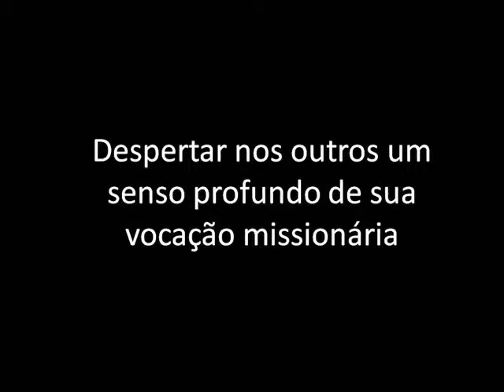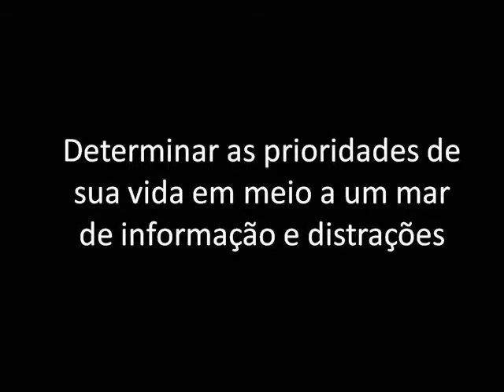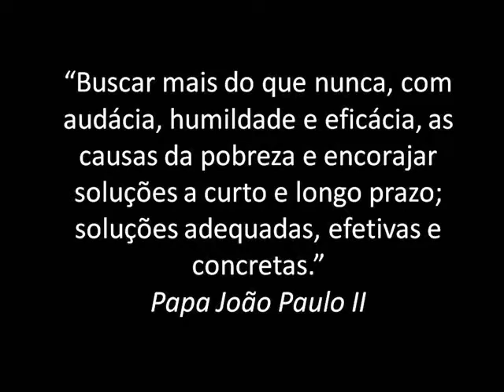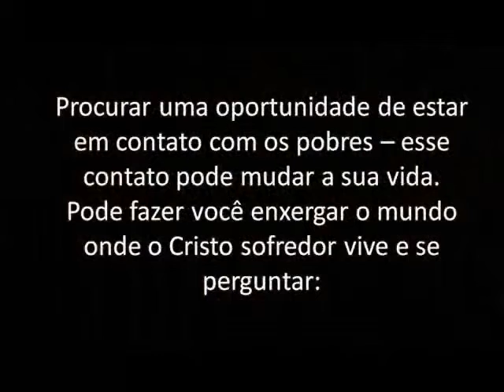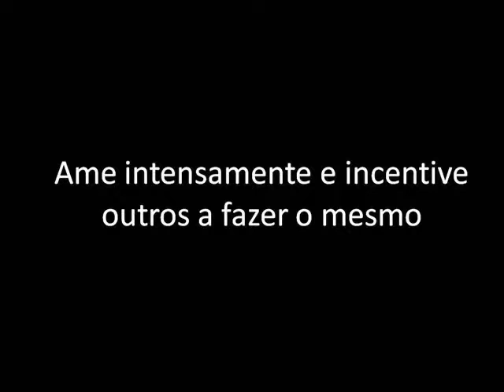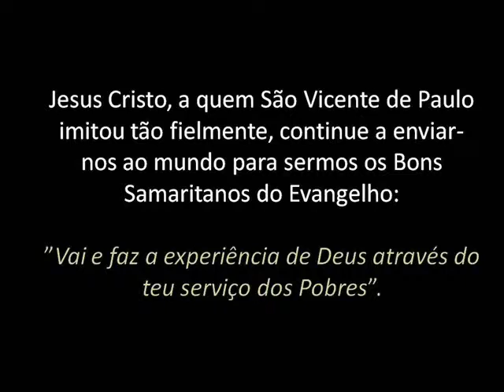Vincentian Family_pt.avi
No mundo de hoje, quais são os deveres daqueles que se dizem Vicentinos?
Eis uma lista com alguns. Que eles nos inspirem e desafiem a fazer mais.